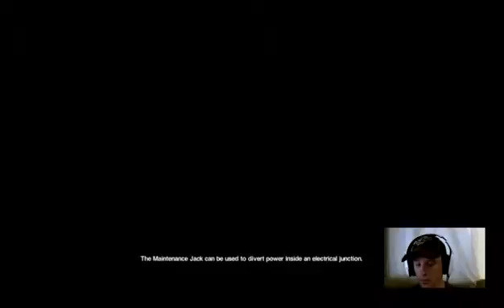Alien Iso on hard, with a side of awesome chat!!! @Domminizm69 - 4 / 8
The continued struggle to get off the space station.